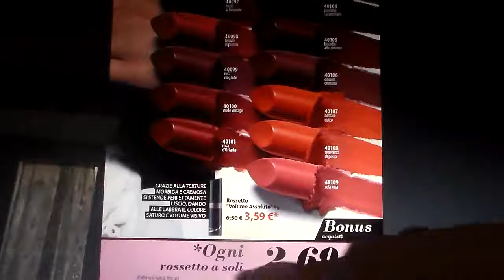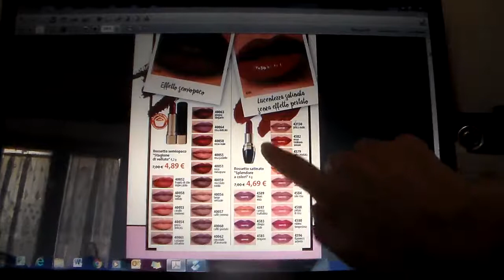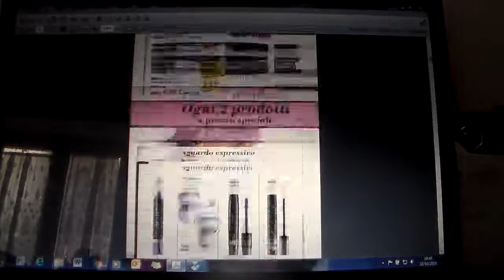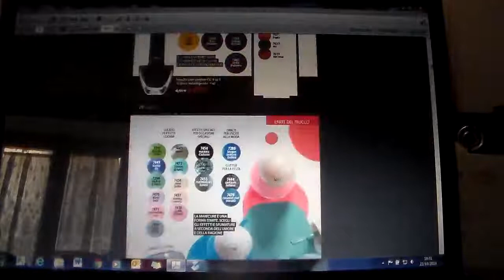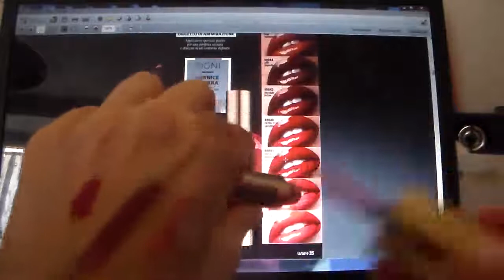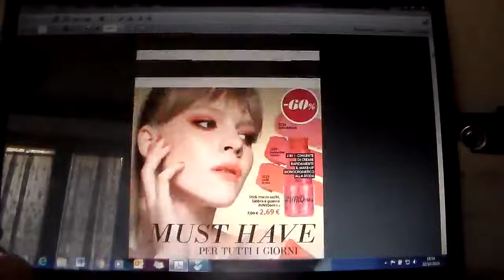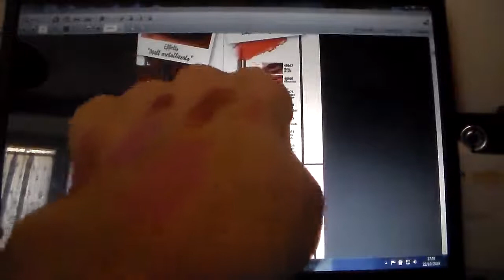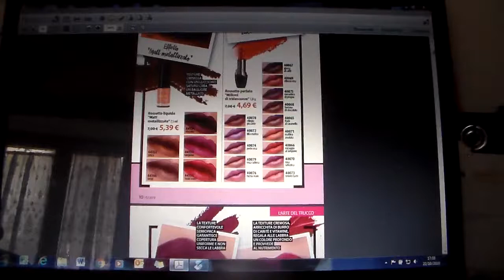Faberlic rossetti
Ciao ragazzi e ragazze vediamo  dei rossetti spero il video vi piaccia scusate se è un po buio, un bacio a tutti per qualsiasi informazioni scrivetemi nella pagina fecebok nell'info box